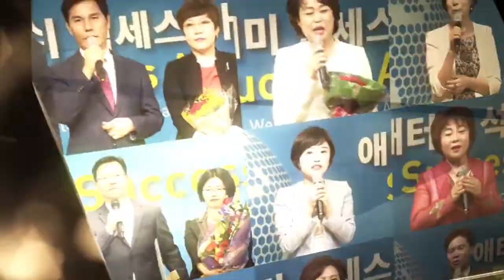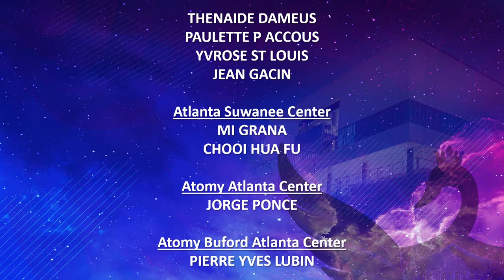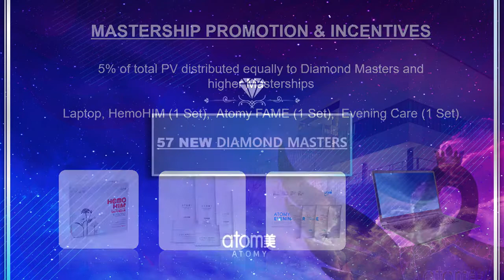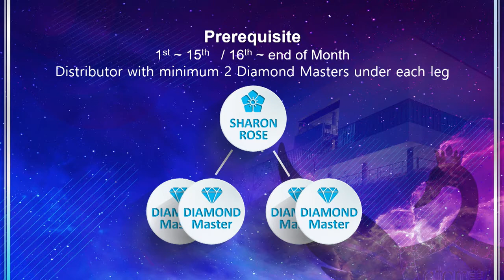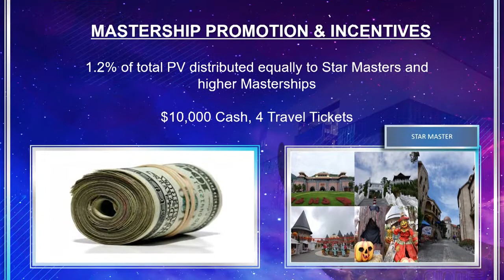Atlanta Promotion Ceremony || 2020Feb SA || Global Atomy USA